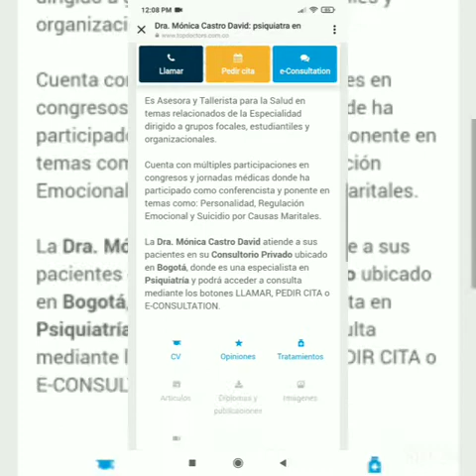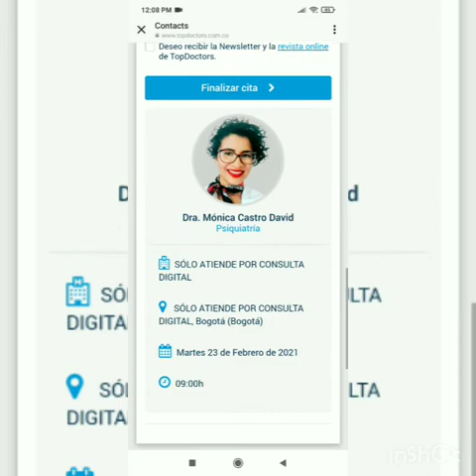Ideología de género y el feminismo: pueden afectar la salud mental. Parte 1.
Reflexiones sobre cómo la ideología de género y el feminismo pueden afectar la salud mental. Parte 1.